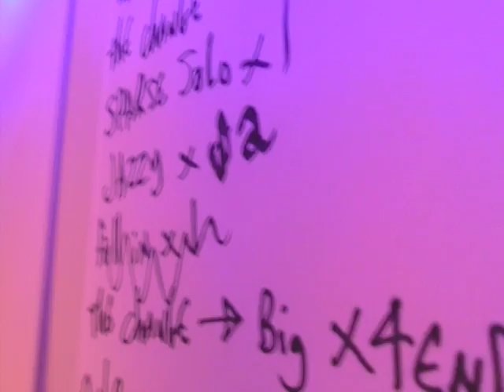Deepest Fall - Caroline's Capuchin